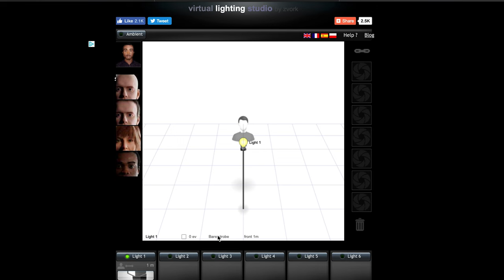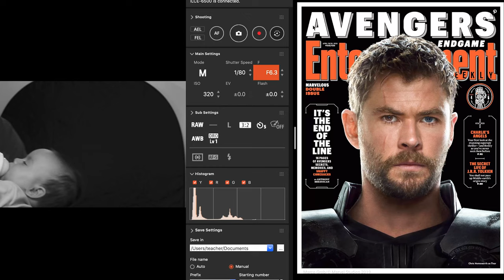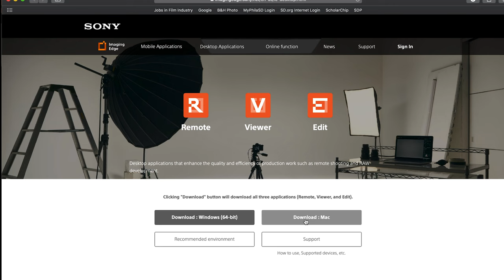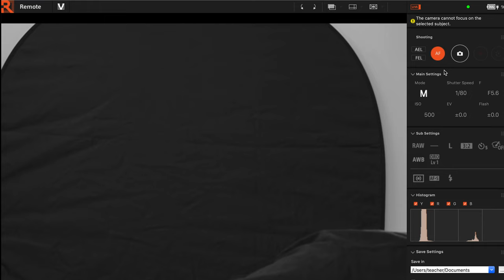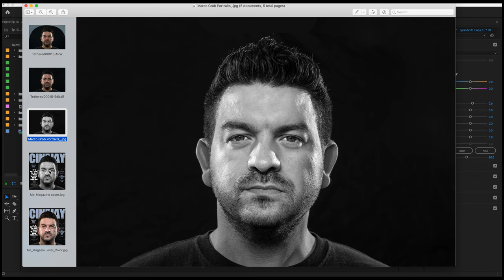A self portrait alone - Recreating a magazine cover.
In this episode I demonstrate how to Pulling off a self portrait alone to recreated an awesome magazine cover.

For this portrait I took some pointers from photographer Marco Grob. Using his photo as inspiration I lighting and capture a self portrait. Tethered setup using Sony hardware and software to create a fun and easy shoot to follow along.

Youtube camera
Back up camera
Youtube lens
Best little Youtube mic
Inexpensive Youtube lights
Youtube Vlog lens
Photo lens of choice
Never leave the house with camera bag
Must have hard drive
Editing computer

Mentioned lenses
extreme close lens
Zoom lens 70mm - 200mm
Zoom 24mm - 105mm
Zoom 10 -18mm
Prime 50mm
Manual Prime: 35mm